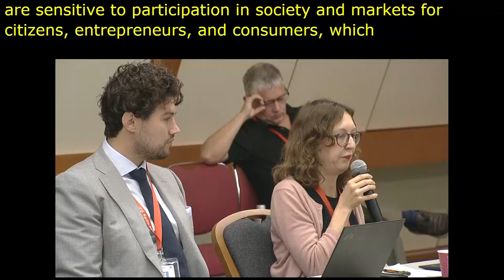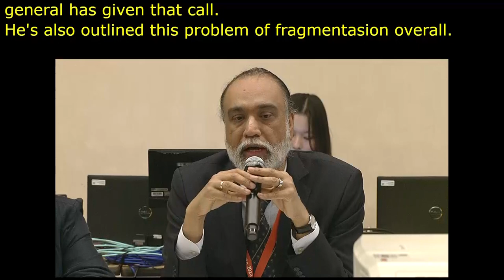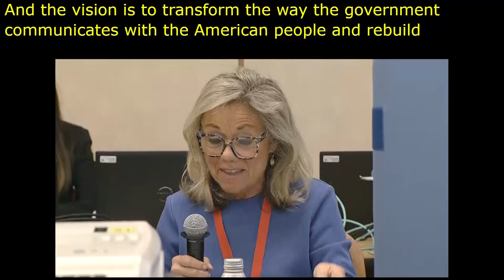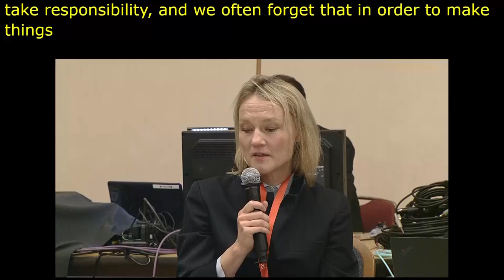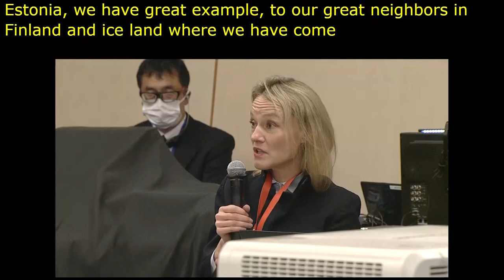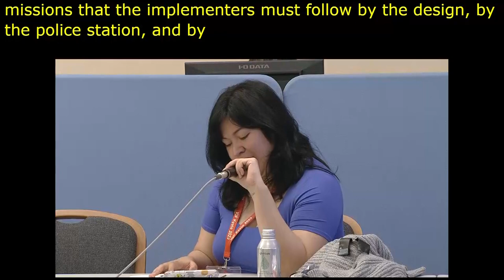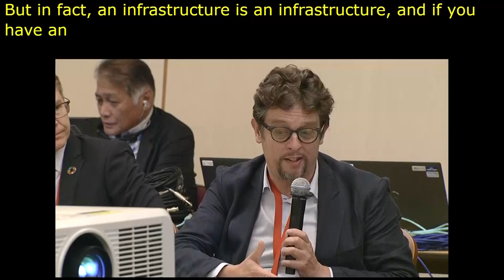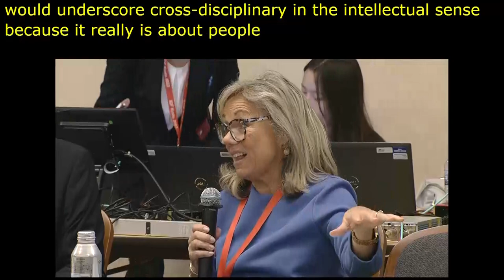IGF 2023 Day 2 Workshop Room 8 Effective Governance for Open Digital Ecosystems